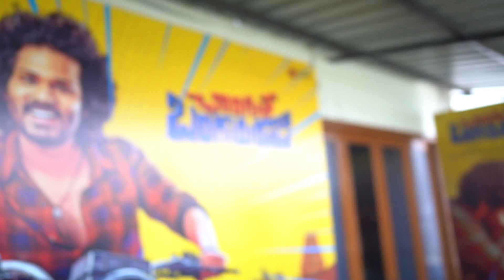Changure Bangaru Raja Movie Teaser Announcement | Mass Maharaja Ravi Teja | Karthik Rathnam